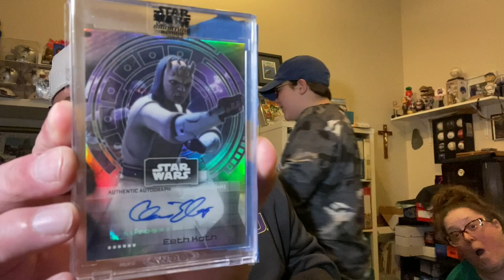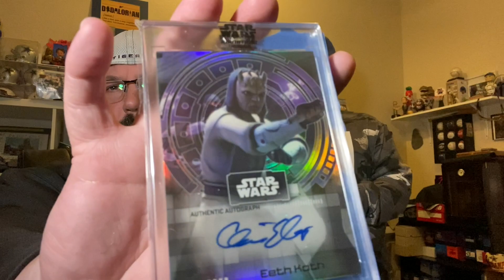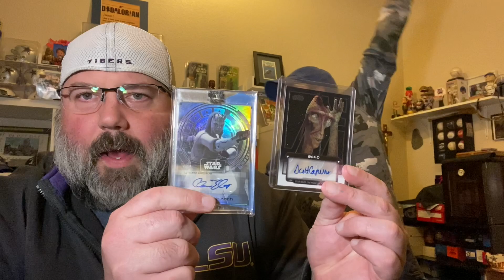Homemade Star Wars Advent Calendar: Days 12 & 13